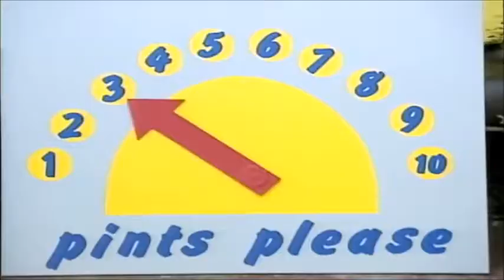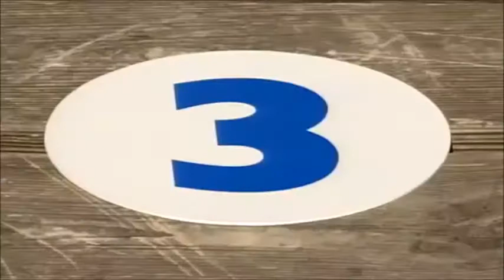jamies thinking time series 1 episode 48 numbers 3 (version 1)